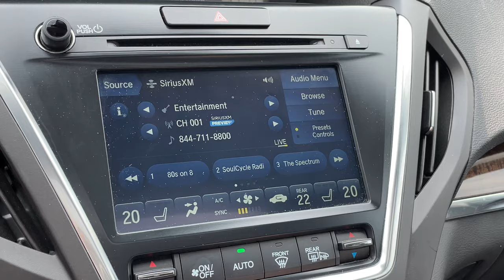2018 Acura MDX Navi P5001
Crystal Black Pearl on Black Leather